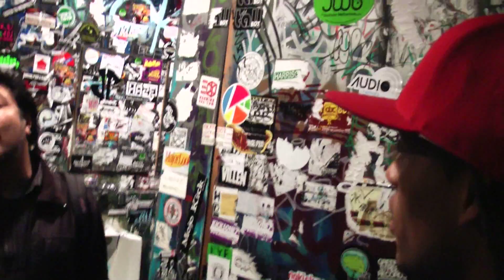LIVE FROM BOSTON THE KNOWBODIES and MARCO LOCO TALK BEST FEMALE EMCEES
DIRECTOR MARCO LOCO  AND THE KNOWBODIES DISCUSS IYADONNAS UPCOMING PROJECT MELNEA CASS AND SPEAK ON THE BEST BOSTON FEMALE EMCEES...DUTCH REBELLE, CASSIUS THE 5TH AND IYADONNA